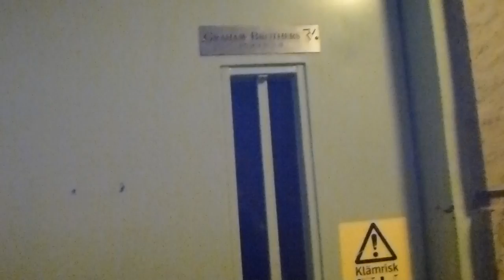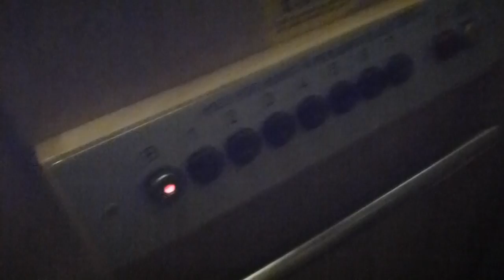Grahams Brothers elevator, Hissen AB Mod @ Siljanvägen 78